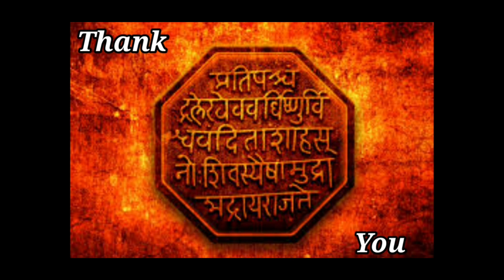oreo biskitcha cake | 10 वर्षाच्या मुलीने बनवला स्वतःच्या बिर्थडेचा केक | how to make oreo cake at 🏠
🙏नमस्कार मित्रानो,
              कसे आहात तुम्ही सर्व मजेतच असाल. आजच्या video मध्ये थोडा वेगळा विषय आहे. आपल्या शिरगांव मधील आर्या च्या बिर्थडे चा केक आर्या स्वतः कसा बनवते ते आपण बघणार आहोत.
              lockdown असल्यामुळे सर्व दुकानें बंद होती त्यामुळे आर्याने  स्वतःच केक बनवण्याच ठरवलं. चला तर बघूया ती कसा केक बनवते ते,  आणि सर्वांनी कंमेंट्स मध्ये happy birthday  आर्या लिहायला विसरु नका.

🙏धन्यवाद 🙏